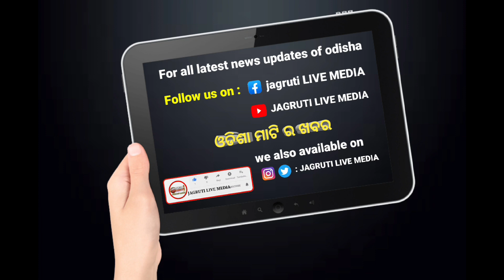ଆମ ଆଉ ଧରିବୁନି କୋଉ ଦଳ ପତାକା ଆମେ ଧରିବୁ ମୋ ଦଳ ପତାକା || rally protest campaign politicalnews